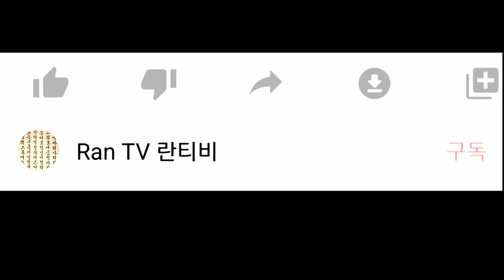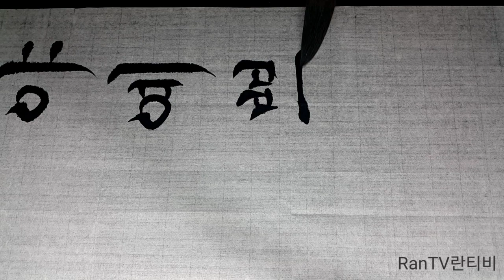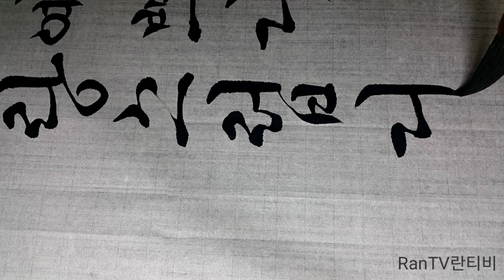서예 나태주 풀꽃 궁체 흘림 calligraphy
4.19전국휘호대회 최우수상

풀꽃
                   나태주

자세히 보아야 예쁘다.
오래 보아야 사랑스럽다.
너도 그렇다.

서예 궁체흘림 나태주 풀꽃#캘리그라피#예쁜글씨